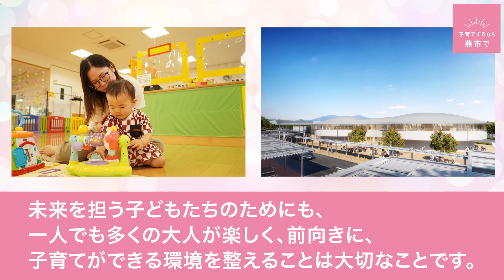「子育てするなら燕市で」には理由がある！（ロングver）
「子育てするなら燕市で」には理由がある。その理由について、サッカーアルビレックス新潟の島田 譲選手が紹介します

○燕市 婚活×妊活×子育て まるごと応援 Web